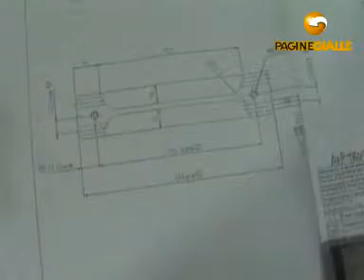MECCANICA R.C. S.R.L. MECCANICA R.C. srl (FI)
Tornitura e fresatura. Lavorazione su macchine a controllo numerico. L'azienda opera nel settore delle lavorazioni meccaniche di precisione c/terzi, costruendo lotti di particolari a disegno e parti complete di impianti già assemblati meccanicamente. La grande capacità produttiva è garantita da 12 macchine a controllo numerico che lavorano ognuna per un totale di 15 ore al giorno. Numerose altre macchine tradizionali completano il reparto produttivo. Grande rilevanza da sempre, è stata data alla qualità del lavoro che forniamo. Il nostro reparto Collaudo Particolari si avvale di 3 addetti a tempo pieno che eseguono, oltre al controllo finale, anche i collaudi intermedi dei lotti in lavorazione. La nostra flessibilità e versatilità produttiva ci rendono competitivi sia per lotti medio piccoli(30/100 pezzi) che per lotti più elevati(500/2000 pezzi), consentendoci di essere apprezzati fornitori di aziende che operano in vari settori.